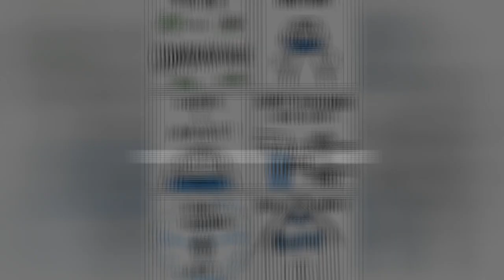Our Comic RonS Advice Gives You The Simplest, Yet The Most Unlikely Answers To Your Questions ☺️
We created Ron Advice as a comedic way for everyone to gain a new perspective on life and see Ron do all the unorthodox and funny things we've always thought about doing. The initial idea of Ron Advice was for Ron to be doing all these crazy things but we asked ourselves, how could we make it flow like Ron was telling the stories, and thus the advice column was born.The best part about receiving advice from Ron is all the fun ways he can interpret what you mean and not have a care in the world, because that's who he is, just Ron living the best life (or so he thinks). The best advice we've ever given was definitely how to make an ice cream sandwich. All the next comics were essentially built on that idea, how can we make it so the questions are serious and everyone is looking for a right answer but Ron gives an answer that is so very right but just not how we thought it would be.Email Ron with your questions. Or direct message him on Instagram or Facebook. Cheers!
0:00 - Intro
0:00:12 - The Quarantine Mantra
0:00:21 - $$ As A Student
0:00:30 - Look To Impress
0:00:39 - Luggage Woes
0:00:48 - Fruit Punch Recipe